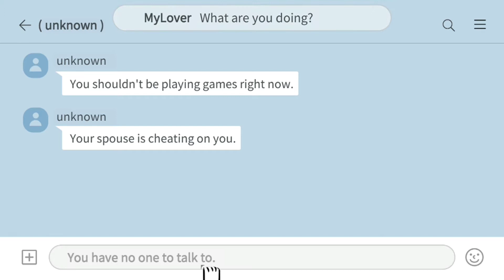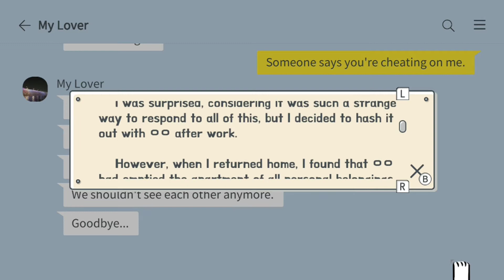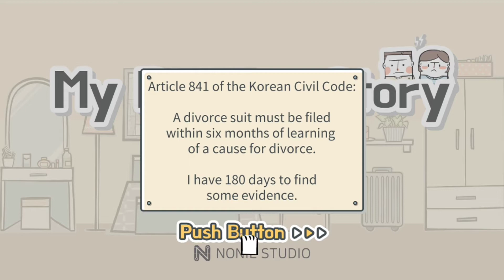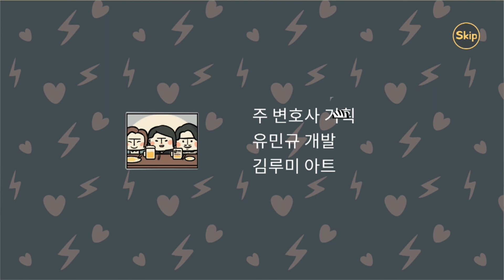Would I Buy | My Divorce Story